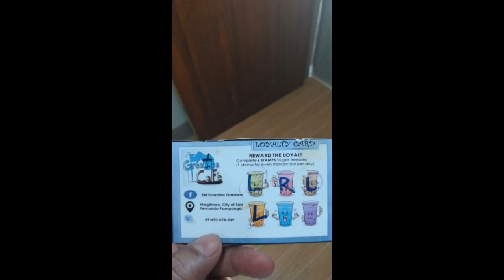MY FIRST PRODUCT REVIEW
My first product review and this is all about milktea. its very affordable and it was walk in distance in our house..the milktea is delicous but the watermelon flavor is my favorite.

ung kahit pagod ka kailangan mong magcontent.